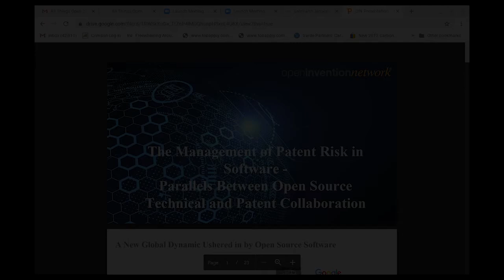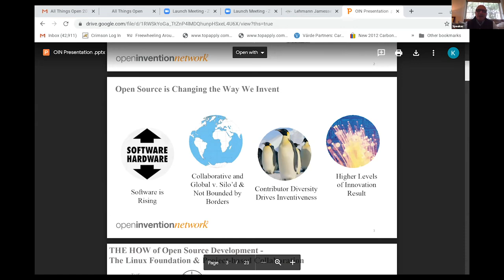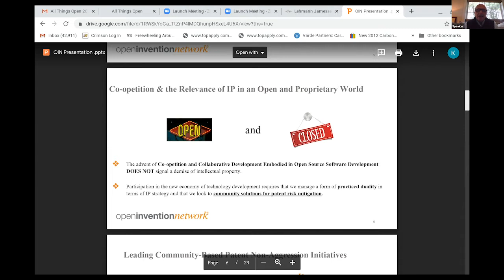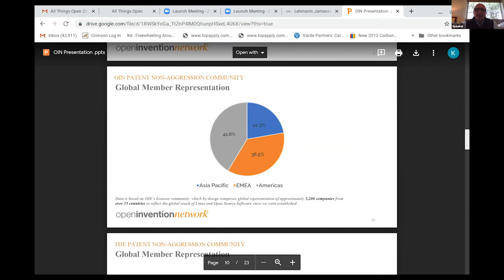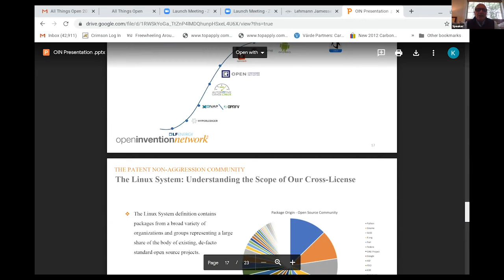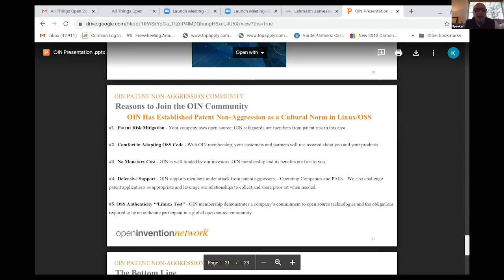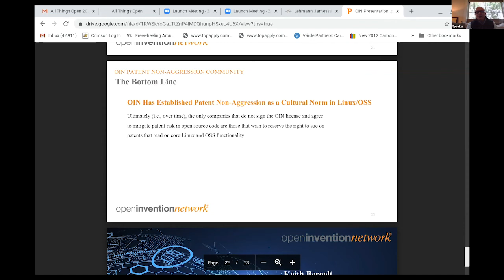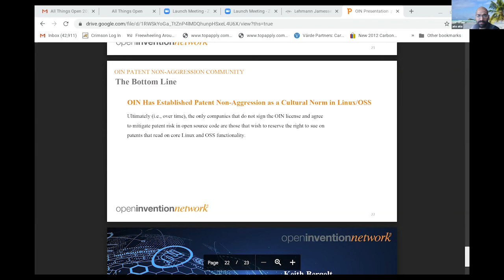The Management of Patent Risk in Software - Keith Bergelt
Presented by: Keith Bergelt, Open Invention Network (OIN)
Presented at All Things Open 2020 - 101 Track

Abstract: Open Source Software (OSS) is creating a new global dynamic. Virtually every electronic touch point in our daily lives is now powered by Open Source technologies. Consider smart cars, ATMs, stock exchanges, cloud services, Android phones, social media, and many others,

Unarguably, Open Source is changing the way we invent. As part of this trend, software development is increasingly through OSS projects. Businesses of all sizes are embracing collaborative and global development models through OSS projects. The result is higher levels of innovation happens more efficiently, comes from the collective intelligence of the best talent in the world, and new technologies go to market faster. However, projects must ensure that technical development and collaboration occurs along with legal cooperation between participants, so that this growth and continued innovation is not slowed by patent risks.

This presentation will discuss these factors, as well as the leading community-based non-aggression initiatives to protect OSS code and reduce patent risk. Keith will also share insights about the evolution of Open Invention Network since it was founded in 2005, the importance of the Linux System, and the scope and global impact of OIN’s patent cross-licensing community.